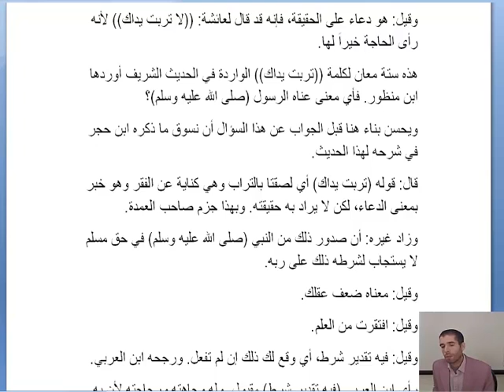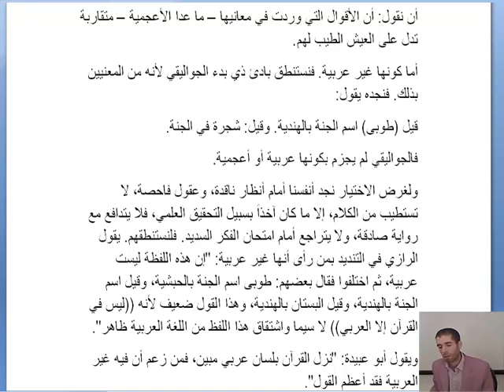المحاضرة الرابعة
جامعة تبوك
عمادة التعلم الإلكتروني والتعليم عن بُـعد
القناة التعليمية
كلية التربية والآداب
قسم اللغة العربية وآدابها
مقرر قراءة في كتب التراث
الدكتور الشحات أحمد